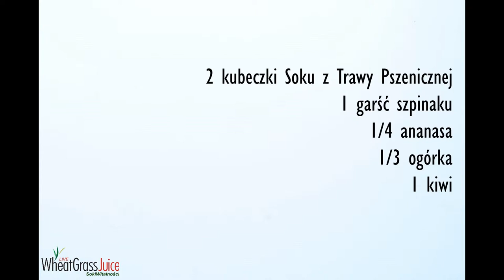Pszenica, szpinak, ananas, ogórek, kiwi